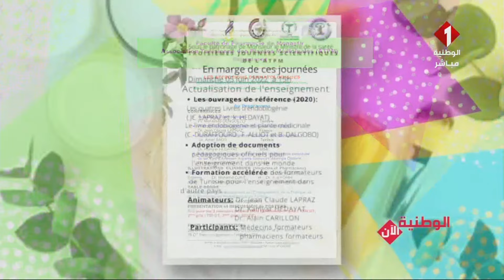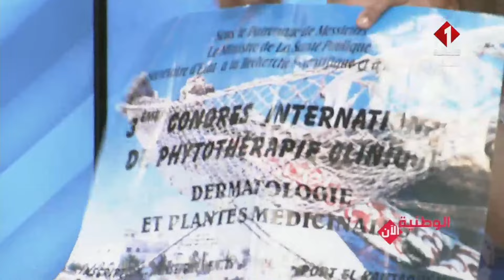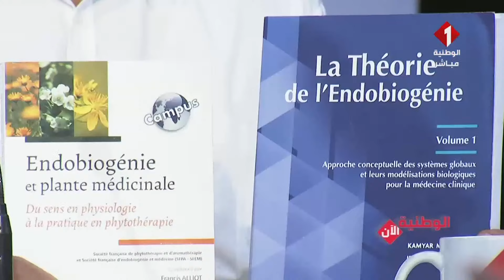برنامج الوطنية الآن ليوم 31- 05- 2022| الجزء الأول